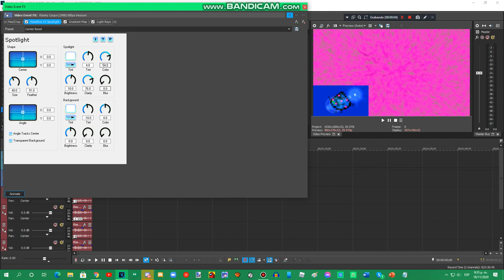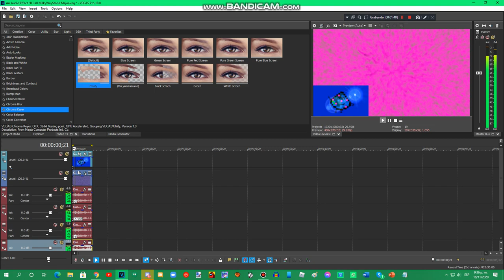{LATE REQUESTED} How To Do Make Some MilkyWayStone Major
Requested by: TIIFLM826, MRLAE379, NFTSH2020, ALP, TOCRSM785, PTLC2020, MF27, DTLHC371, TCCVM630, RN, LSF2020, RCAYNLE523, ICSTPOU2020, AISLVE765, BDUMOMSR2004 & 2011G.

Please Contact & Join Me on MeWe!!!